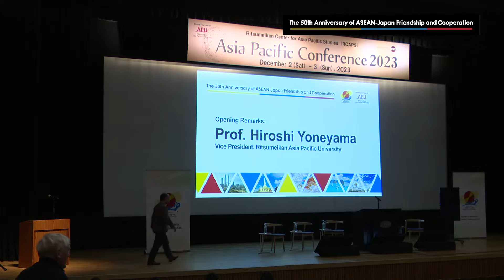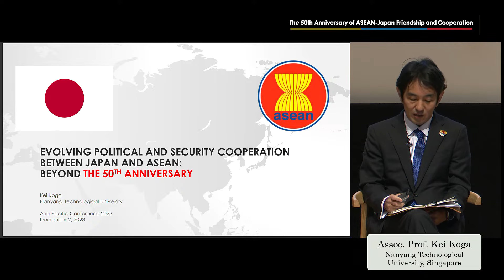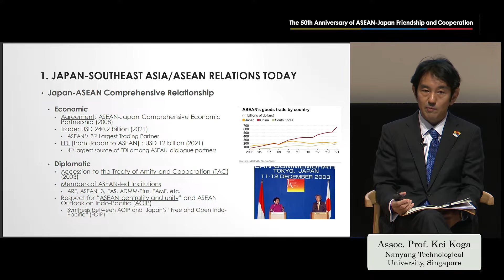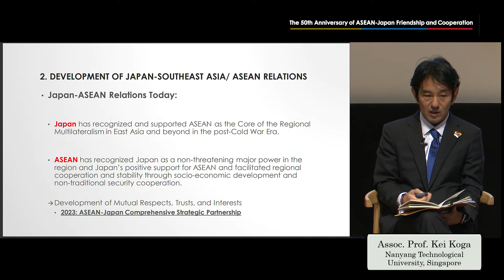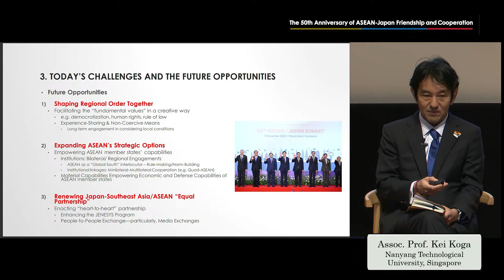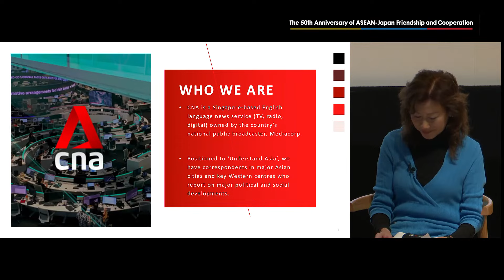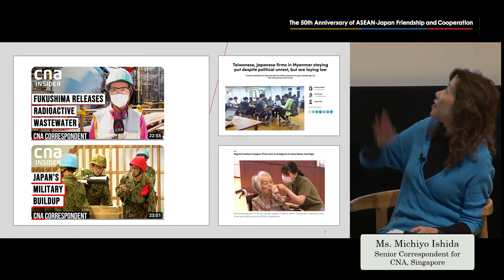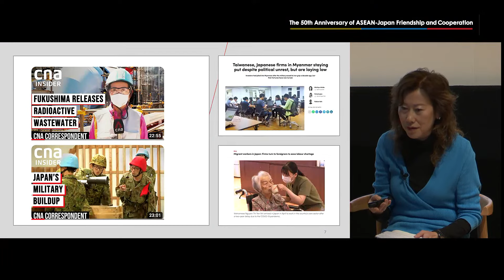50 Years of Japan-ASEAN Friendship and Cooperation: Process and Future Challenges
Process and Future Challenges - 50 Years of Japan-ASEAN Friendship and Cooperation
December 2nd, 2023, 10:30-12:30 JST
★Please post your questions;
▪Date/Time: Saturday, December 02, 2023, 10:30 – 12:30 JST

▪ Format: Hybrid format of on-site and online (YouTube live-streaming)

▪Venue: Ritsumeikan Asia Pacific University (1-1 Jumonjibaru, Beppu City, Oita Prefecture)

▪Language: English

▪Co-Host: Ritsumeikan Asia Pacific University, The Japan Cabinet Office

▪Title: 50 Years of Japan-ASEAN Friendship and Cooperation: Process and Future Challenges

▪Program:
　　・ Opening Remarks:
　　　　Prof. Hiroshi Yoneyama, Vice President, Ritsumeikan Asia Pacific University
　　・ Keynote Address (video message):
　　　　Mr. Noriyuki Shikata, Cabinet Secretary for Public Affairs
　　・ Panel Discussion:
　　　　Moderator:
　　　　　Prof. Yoichiro Sato, Dean, College of Asia Pacific Studies, Ritsumeikan Asia Pacific University
　　　　Panelists:
　　　　　Assoc. Prof. Kim Jiye, Ritsumeikan Asia Pacific University
　　　　　Prof. Kitti Prasirtsuk, Thammasat University, Thailand
　　　　　Assoc. Prof. Kei Koga, Nanyang Technological University, Singapore
　　　　　Ms. Jui Chakravorty, Special Projects Editor, Nikkei Asia
　　　　　Ms. Michiyo Ishida, Senior Correspondent for CNA, Singapore
　　　　　▼Presentation materials can be downloaded from links 　　　　　　　　　　below;
　　・ Q&A Session
　　・ Closing Remarks: